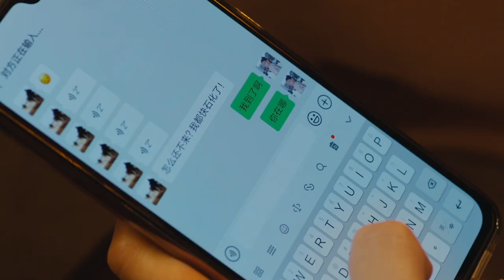沒有人能破解廚神的獨家配方，怎料女孩嘗了一口就吃出來了，人生就此改變！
"01-sjsdxt
💘【劇情簡介】該劇根據焦糖冬瓜的同名小說改編，講述了擁有驚人味覺的少女林可頌（宋祖兒 ）巧遇華人美食界的廚神江千帆（阮經天 ），從而攜手展開了一段美食與愛的故事